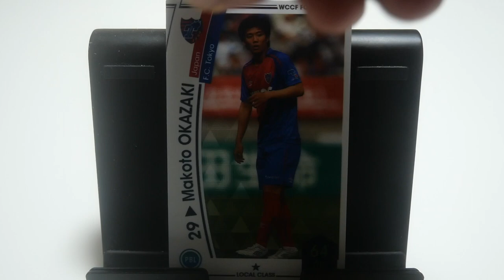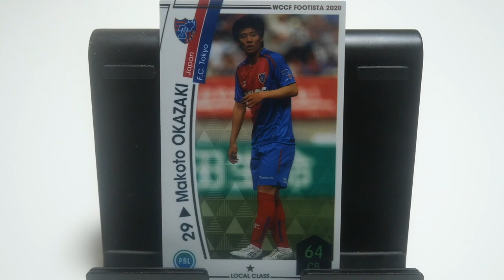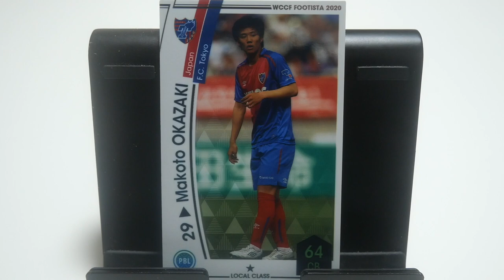WCCFカード紹介 ロアッソ熊本で出直し😅 岡崎慎🇯🇵